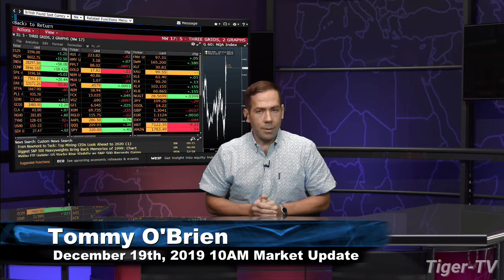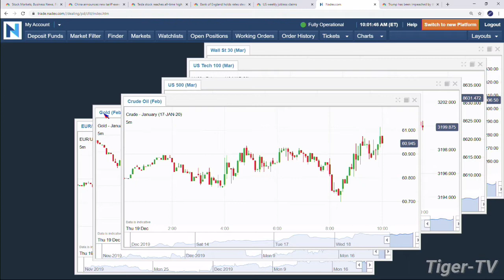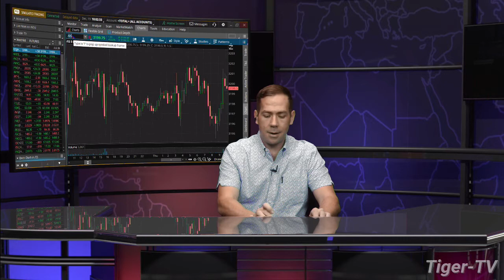December 19th, 10AM Market Update on TFNN - 2019